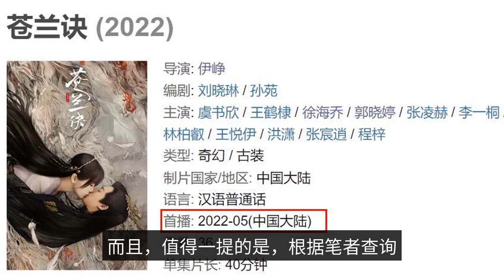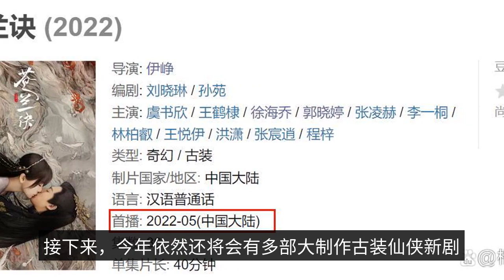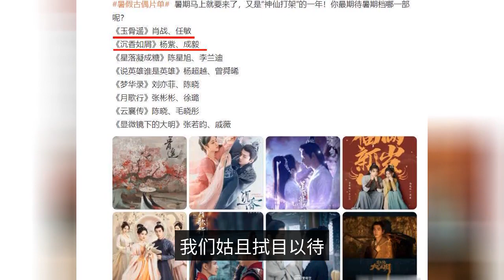Yang Zi and Cheng Yi cooperated strongly, and Luo Yunxi returned domineeringly!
If we look back at the ancient immortal drama series that have met the audience so far in the first half of this year, then "Mirror - Twin Cities" (finished), which was officially premiered on January 16 this year and starred Li Yifeng and Chen Yuqi, based on the novel of the same name by Cang Yue, and "First acquaintance with you" and "Just like the old man" (finished), based on the novel of the same name by Jiu Lu Fei Xiang, starring Diligeba and Ren Jialun, can be mentioned. The two parts of "Return", respectively, on March 17, and April 4 this year, have met with the audience of the "master of sharks" (has been completed), can be said to have to mention! Although, the final Douban score of these two plays, are not very satisfactory, failed to exceed 6 points and pass line. In particular, the former "Mirror - Two Cities", the reputation is low to only 3.9 Douban; however, the two during the broadcast, the strong attention and topic discussion, but still quite impressive. And, it is worth mentioning that, according to my inquiry, following the "Mirror - Twin Cities" and "The Master of Sharks", there will still be a number of big production of ancient immortal drama this year, which is expected to meet with the audience online one after another! First of all, is directed by Yi Zheng, also adapted from the novel of the same name, led by Yu Shuxin, Wang Hedi, Xu Hai Qiao, Guo Xiao Ting, Zhang Ling He, Lin Bo Hie, Wang Yue Yi and other co-stars, Li Yitong friendly guest appearance of another ancient immortal drama - "Cang Lan Tips", according to the current Douban display, is expected to be in May this year According to the current Douban, it is expected to usher in the online premiere in May this year (tentative), so we will wait for the official announcement. Furthermore, it is co-directed by Guo Hu and Ren Haitao, with Yang Zi and Cheng Yi, two popular post-90s mainland actors, Zhang Rui, Meng Ziyi, Yang Giggles, Zeng Chen, Zhu Yongteng, etc. co-starring in the ancient immortal romance drama adapted from Su Max's novel of the same name - "Shen Xiang Ru Crumb"; and Jiang Jiajun (well-known representative works are: TV series 2017 version of "The Legend of the Shooting Hero", "Myth", "Young Kangxi", etc.) directed by Xiao Zhan, Ren Min lead, Fang Yilun, Wang Churan, Prince Qi and other co-stars, Han Dong special appearance, according to Cang Yue novel "Zhu Yan" adaptation of the ancient immortal romance drama - "Jade Bone Yao"; is also early exposure will be expected in this summer, one after another ushered in a strong start! We will wait and see. In addition, Luo Yunxi following the 2018 high reputation hit ancient immortal drama "fragrant honey sinking ashes like frost" (as Runyu), after nearly 4 years, again dominant return to the ancient immortal theme of another ancient immortal romance drama - "long moon ashes bright", also at the end of March this year, the official announcement of the killing, fully into the post-production stage;. It is reported that the drama is adapted from the novel "Black Moonlight Hold Steady BE Script" written by vine for the branch, directed by the strength of the director Ju Jue Liang, Luo Yunxi, Bai Lu leading the lead role, Chen Du Ling, Wang Yifei, Deng for, Chen Bohao, Sun Jenny, Geng Ye Ting, Li Pei En, Xiao Shun Yao and other co-stars, Yu Bo, Huang Haibing, Zheng Guolin, Zhang Zhixi and other special appearances, the lineup is quite luxurious. In addition, co-directed by Zhao Lijun, Ying Ying Lu, Yuan Bingyan, Liu Xueyi lead star, adapted from the Shu Ke novel of the same name, at the end of September last year, has officially announced the killing of the - "fallen flowers when you meet again"; directed by Liu Guohui, Yang beyond, Xu Zhengxi lead star, Ma Wenyuan, Deng Wei, Lin Siyi, Wang Zhuocheng, Li Dai Kun, Gao Han The film is also adapted from the novel of the same name by Shu Ke, and was officially announced to be completed in late October last year; and, directed by He Shupei, starring Hou Minghao and Zhou Ye, and co-starring Wang Yilun, Chen Xinyu, Zuo Ye, Guan Zhibin and Liu Yaoyuan, with Yang Rong, Zhang Zhiyao, Ji Chen and Sa Dingding, etc. Special appearance, another adaptation of the novel of the same name from nine herons non-incense, on December 1 last year, officially announced the killing of the "heart" and so on and a number of ancient immortal subject matter of the new drama has been killed for a long time, is expected to be all expected to usher in this year, one after another online premiere, we keep looking forward to.